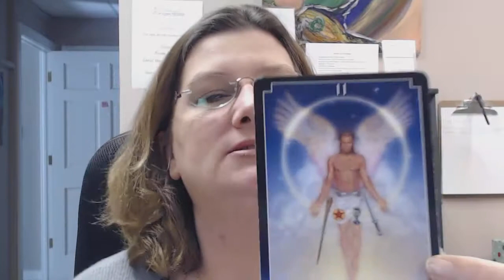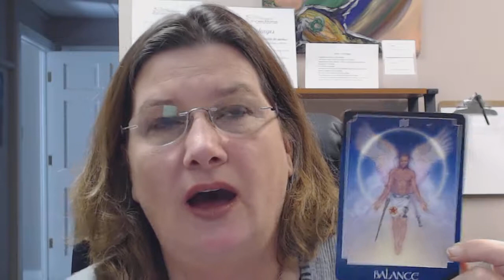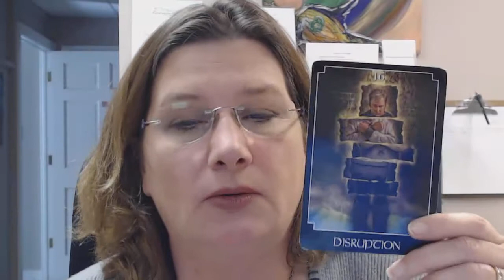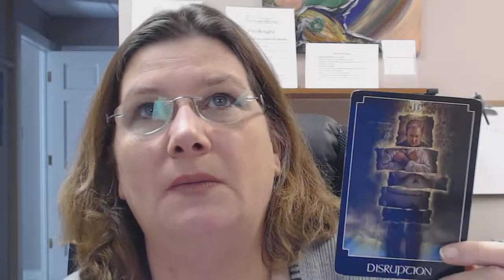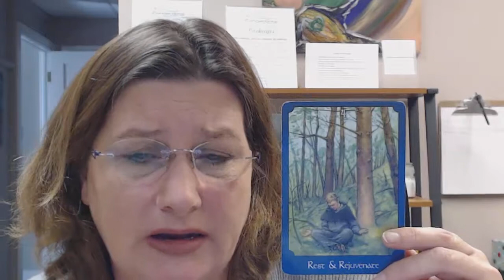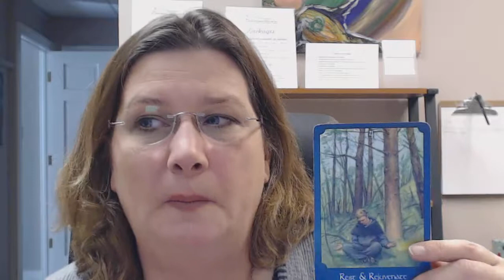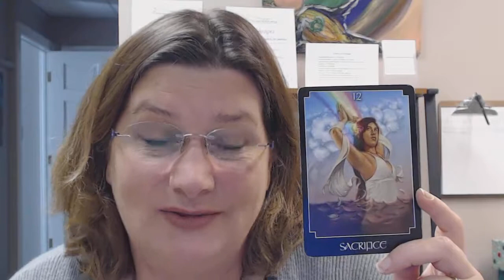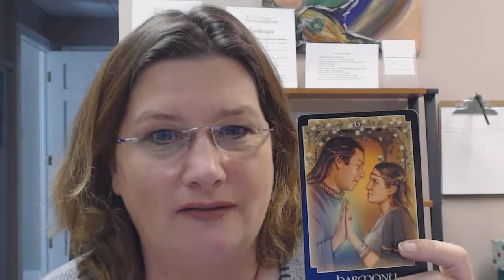Weekly Reading for Feb. 5th to 11th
Weekly Oracle card reading using "The Psychic Tarot" by John Holland.  Amy Campbell give a weekly summary of what the energies are going to be like for the week.
If you like to book a personal reading it is $ 65.00 for hr reading, for mediumship it is $120.00 to schedule appointment with her go to www. sageconnnectionsva.com